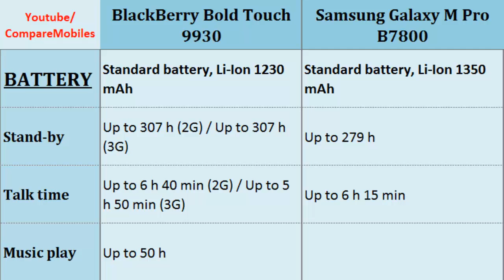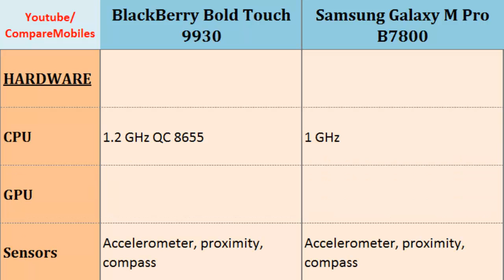BlackBerry Bold Touch 9930 Vs Samsung Galaxy M Pro B7800, all specifications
BlackBerry Bold Touch 9930 Vs Samsung Galaxy M Pro B7800, all specifications : Bold Touch 9930 OR Galaxy M Pro B7800, Both phones compared by:  1.2 GHz QC 8655, 640 x 480 pixels, 2.8 inches, 1 GHz, 480 x 320 pixels, 2.66 inches, Operating System, Protection, Sensors, Screen Resolution, Battery Life, Talk time, Qwerty, Keyboard etc.